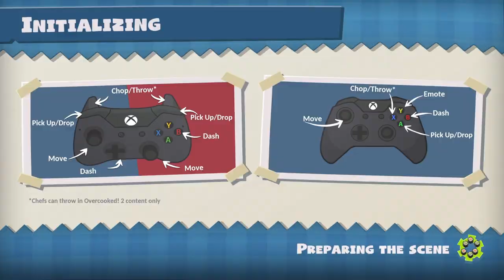Pirate Ship Returns! ~ Overcooked Solo Part 13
Heading into the final sets as we make our way back to the Pirate ship and a return for conveyors too.